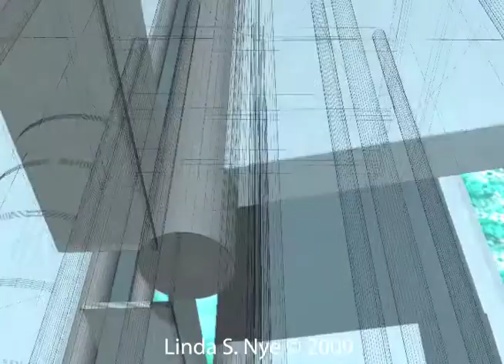Marine Power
Animation to present a new energy efficient electric generating water wheel for irrigation canals.